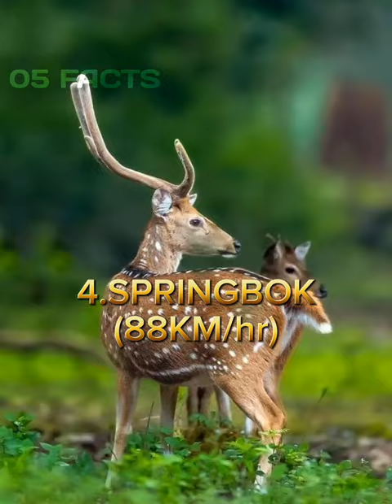TOP 5 FASTEST ANIMAL IN THE WORLD 🌏PART 2